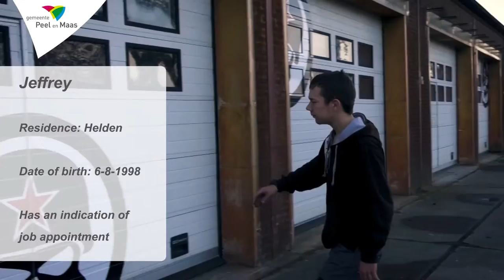Cittaslow Peel en Maas: Jeffrey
Cittaslow Video Contest 2018

Title: Jeffrey

Author/s: Gemeente Peel en Maas / Omroep Peel en Maas

Biography e info about the author/s:

This video highlights the social cohesion in the municipality Peel en Maas. It is about social shared responsibility, an active community and partnership.

In this video we see Jeffrey. Because of several challenges it was difficult for Jeffrey to find a job or participate in another way. In Peel en Maas, there’s an active network of companies that feel responsible for people like Jeffrey. This video was made to share these examples, to promote our approach and to inspire others.